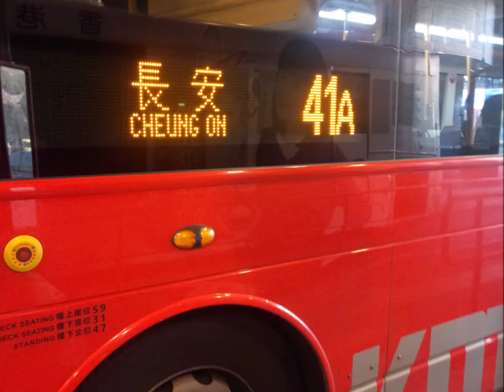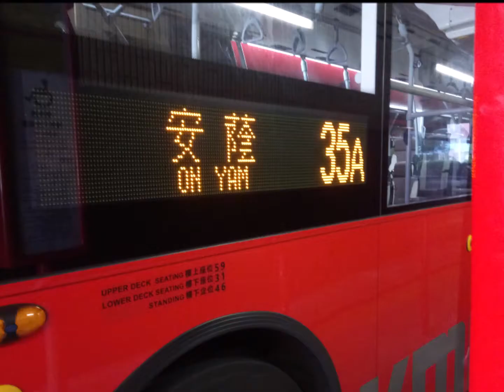九巴紅巴143